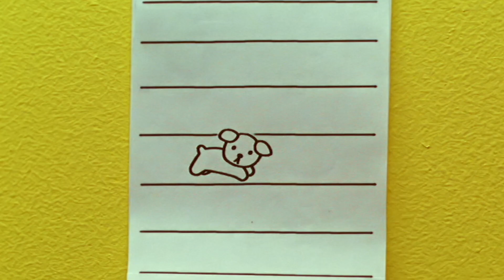Miffy | Miffy Meets Snuffy | Series 3 | Shows For Kids | Full Episode Compilation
One morning Miffy hears a strange scratching sound at her front door… She meets Snuffy the brown dog, and off they go to play together. When Snuffy warns Miffy about the tap she has left running, Snuffy is the hero of the day and becomes Miffy’s newest friend.